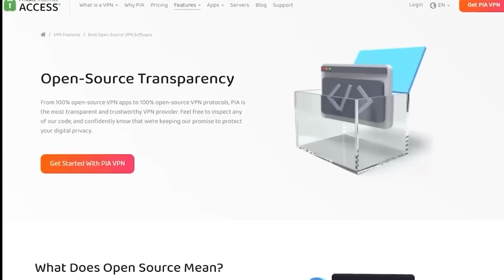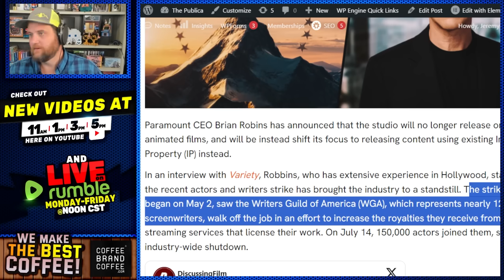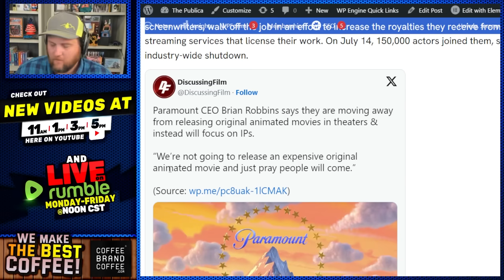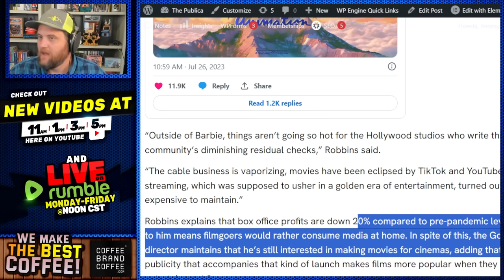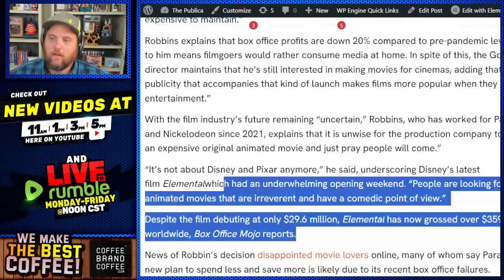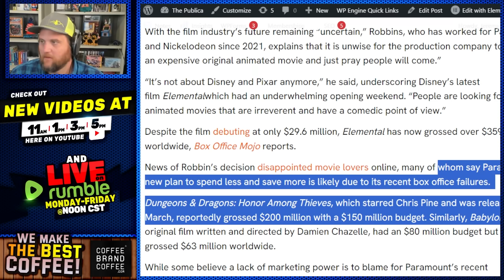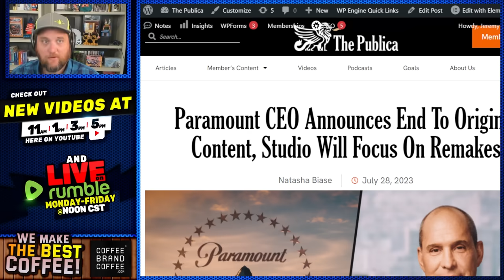Hollywood Admits DEFEAT & Cancels ALL NEW Projects Will Only Focus On Remakes & They Blame Youtube!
Get PIA Today!  Don't Wait!